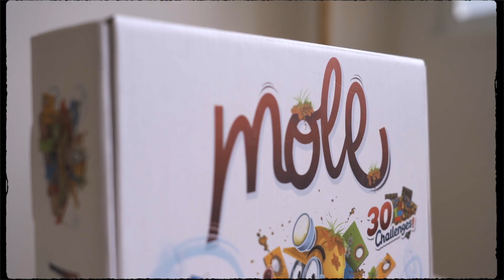Cómo jugar a Mole / Instrucciones para pasarlo Cayro